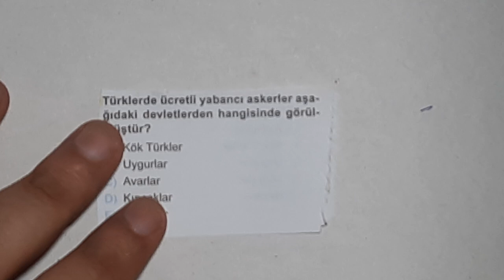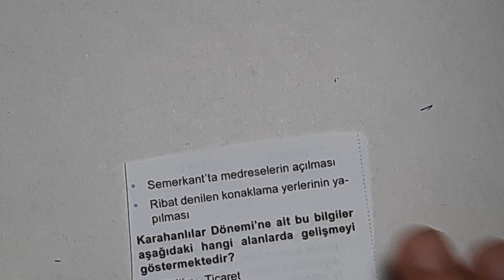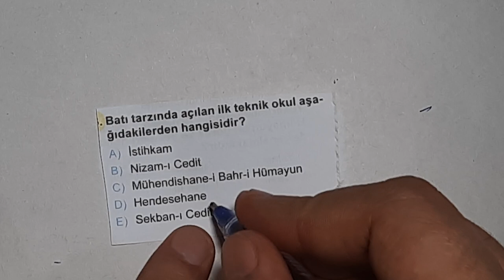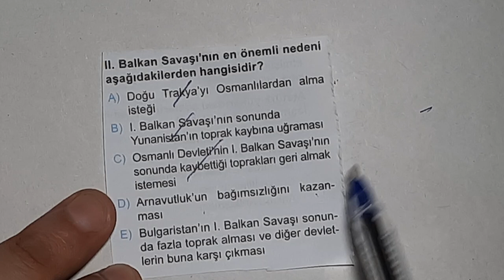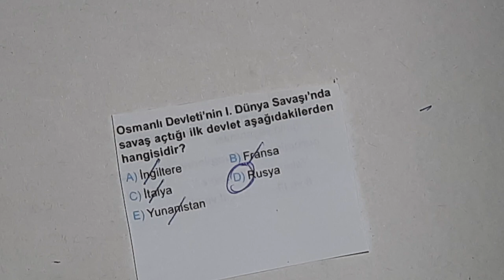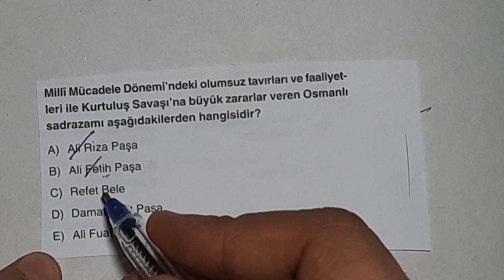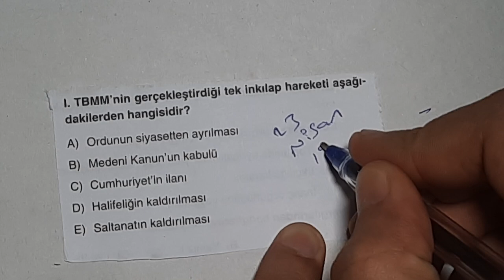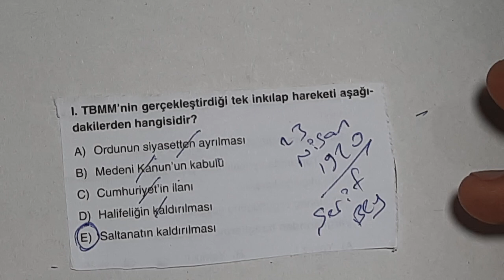EKPSS Tarih - Sınava Uygun Sorular / EKPSS 2022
EKPSS 2022
24 Nisan 2022 EKPSS
EKPSS Tarih